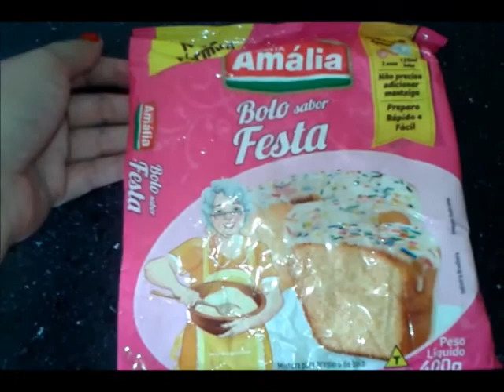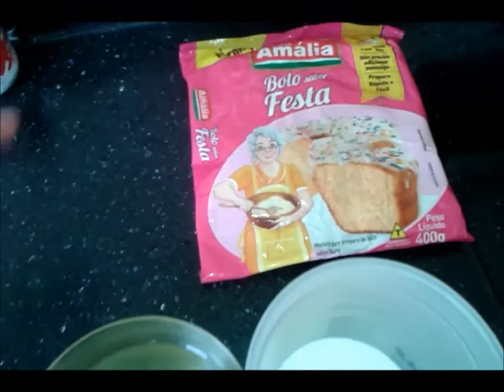BOLO DE COCO GELADO E MOLHADINHO DE FESTA | Tati Barbosa